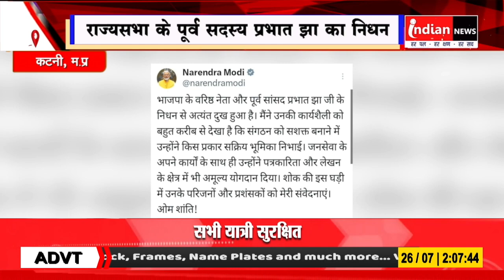Katni : वरिष्ठ नेता प्रभात झा के निधन पर PM मोदी ने शोक जताया।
Our Links